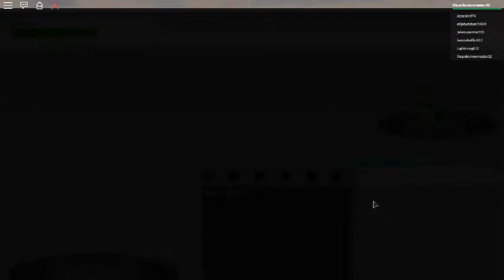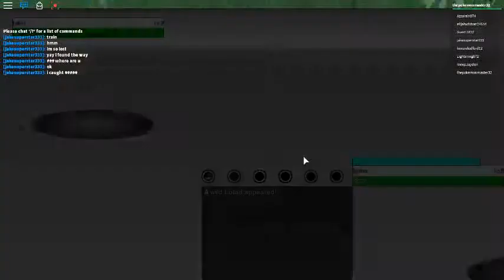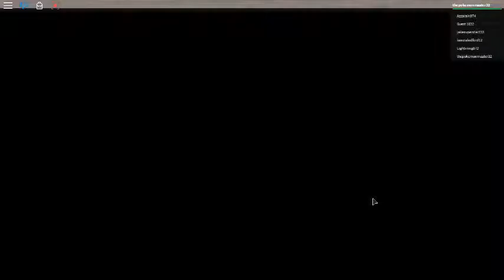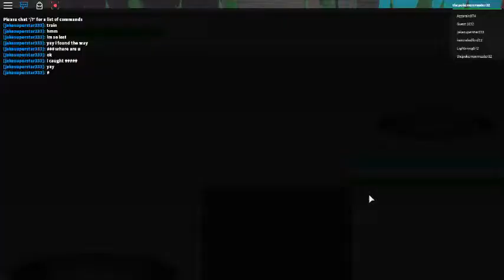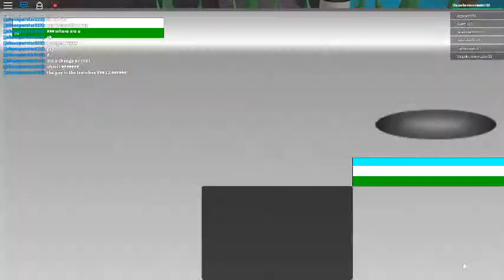pokemon blusteel episode 1.my grass pokemon! looking for the gym!